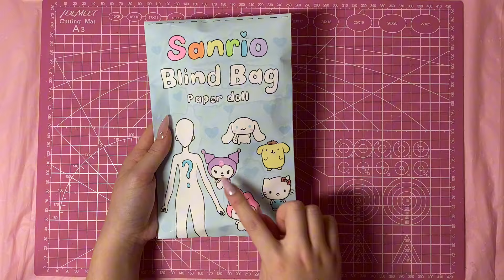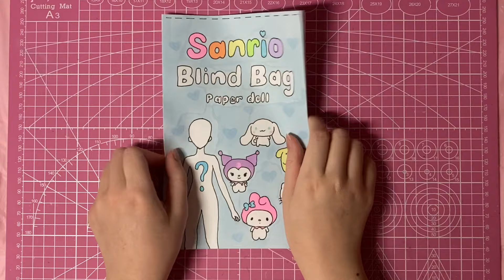🎀sanrio paper doll blind bag🎀 | tutorial | ASMR satisfying opening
music used ! - ♡

song: salt bread
by: daystar